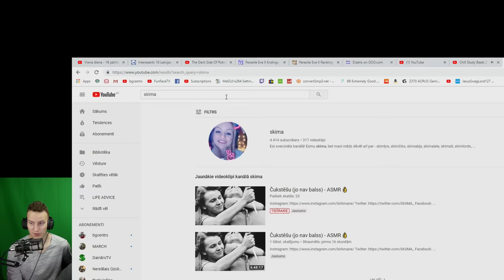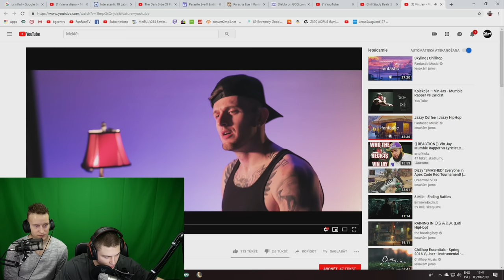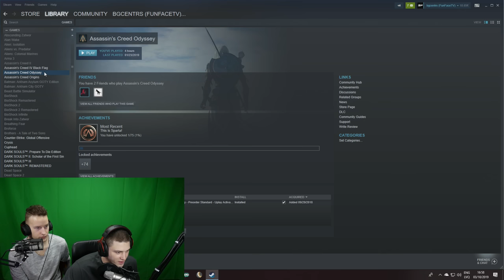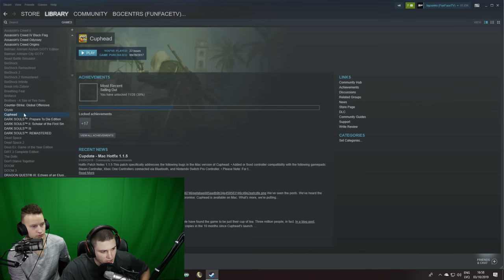FunStream #30 | BEIDZOT MĒS ATPAKAĻ! AR JAUNUMIEM UN PLĀNIEM!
ČATA KOMANDAS:

!pc
!noteikumi